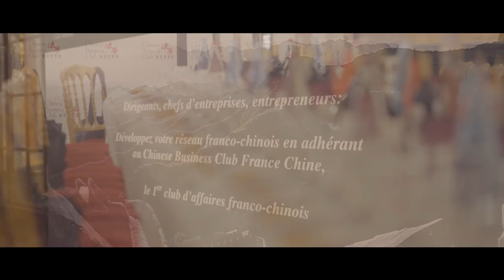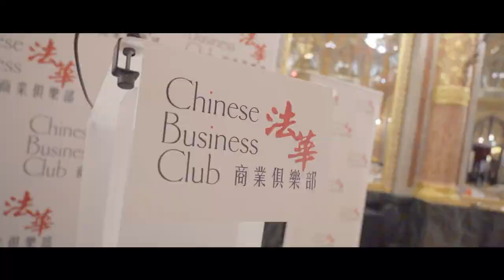Yannick Bolloré invité du 1er Réseau franco-chinois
Après le PDG de Total, le PDG du Club Med, le PDG de la SNCF et le PDG de L'Oréal, Yannick Bolloré, PDG d'Havas, était l'invité d'honneur du 1er Réseau d'affaires franco-chinois.

Pour trouver un partenaire chinois, exporter et vendre en Chine, cibler le marché chinois, développer son guanxi, s’implanter en Chine, développer son activité en Chine, trouver des investisseurs chinois, contacter des influenceurs chinois, faire du business avec les chinois, communiquer sur les réseaux sociaux chinois, attirer la clientèle chinoise et les touristes chinois en France, créer un compte WeChat pour toucher les consommateurs chinois, obtenir un Visa d'affaires pour la Chine, les membres du Chinese Business Club France Chine se réunissent tout au long de l'année à Paris pour rencontrer :

Le Chinese Business Club a pour vocation de favoriser le développement de liens durables entre personnalités chinoises et françaises et la création de projets communs entre la France et la Chine.

Avec plus de 100 sociétés membres et 12 évènements par an à Paris, le Chinese Business Club France Chine est le 1er Cercle d'affaires franco-chinois.